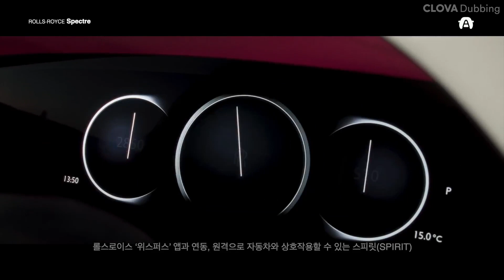롤스로이스는 처음이지! 세상에서 가장 비싼 순수 전기차 '스펙터'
롤스로이스 브랜드 사상 최초의 순수전기차 ‘스펙터(Spectre)’가 공개됐습니다. 컬리넌과 팬텀의 중간 세그먼트, 가격도 그럴 것이라고 합니다.